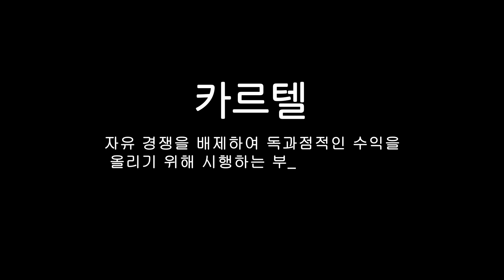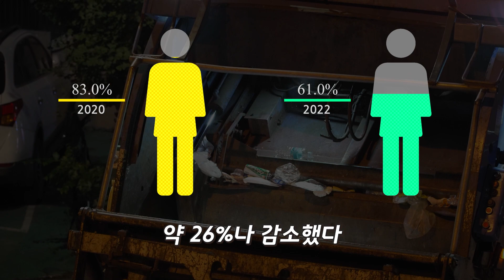[현장 카메라] 비리범벅 쓰레기 수거업계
기득권, 카르텔로 똘똘 뭉친 폐기물 처리 업계를 eTV가 취재했습니다

📌자세한 내용은 아래 기사링크를 눌러 확인해주세요!